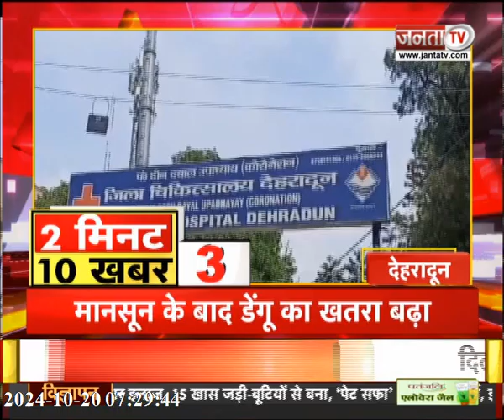Uttarakhand: फटाफट अंदाज में देखिए 2 मिनट में 10 बड़ी खबरें | Janta Tv Up Uk